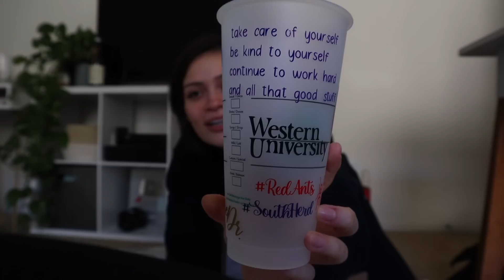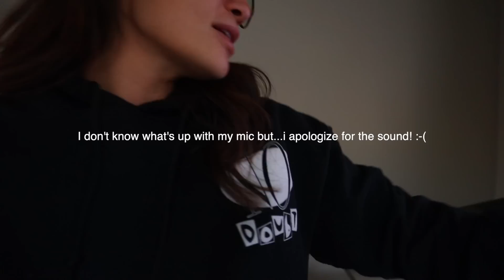Failing a Med School Final (?) | Rachel Southard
Starbucks Cup Small Business!

If you're still reading this, comment " D: "